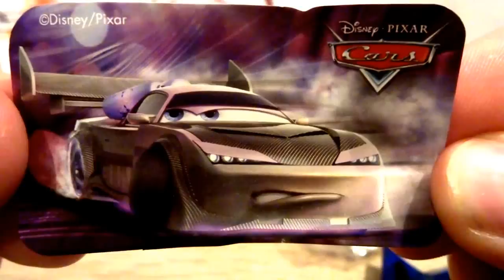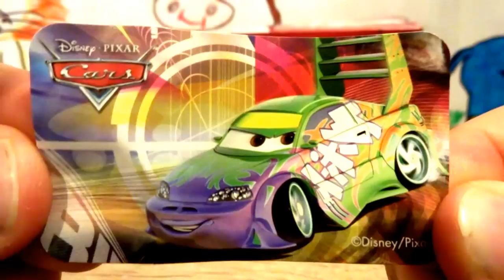Cars Disney Pixar Surprise Eggs Opening Lightning McQueen #24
(PolishSurpriseEggs SurpriseEggsOpening CarsDisneyPixar) If you want to use cool music I recommend 42 MINIONS MINIONS Toys Surprise Eggs Opening from Minions Movie #83
18 Teenage Mutant Ninja Turtles Toys Surprise Eggs Opening TMNT movie nickelodeon #68 12 Cars 3D Cars 2 Disney Pixar Surprise Eggs Opening Lightning McQueen #89
18 Minions Despicable Me 3 Surprise Eggs Opening from Illumination Entertainment Minions Movie #103 18 Paw Patrol toys Trolls toys Angry Birds toys Hello Kitty toys Surprise Eggs Opening #109
8 Minions Despicable Me 3 Kinder Surprise Eggs Opening from Minions Movie #104 PJ Masks Toys 3d Surprise Eggs Opening Catboy Gekko Owlette #217 12 Cars 3D Cars 2 Disney Pixar Surprise Eggs Opening Lightning McQueen #89 Cars Disney Pixar Lightning McQueen Kinder Surprise opening #69